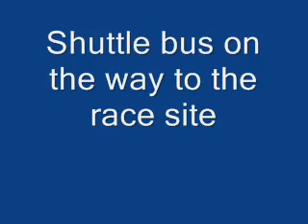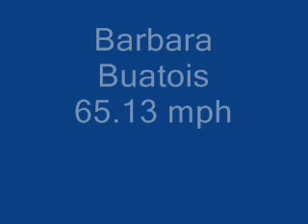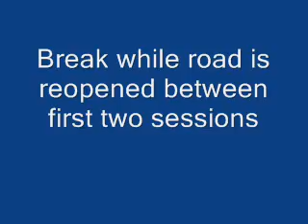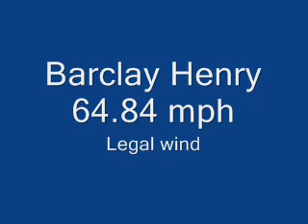WHPSC 2009 Thursday Evening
World Human Powered Speed Challenge 2009
Thursday Evening Events
Greg Westlake breaks the world record for human powered speed using only arm power.  Amazingly, it was his fourth run of the day!